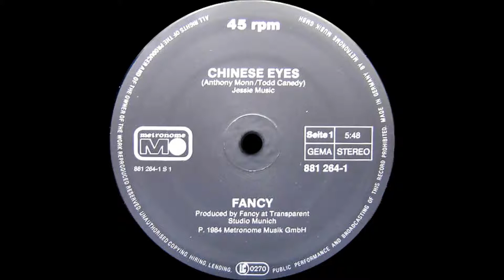FANCY - CHINESES EYES / BURN WITH IMPATIENCE 1984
A-1) FANCY - CHINESES EYES
B-1) FANCY BURN WITH IMPATIENCE
SELLO : METRONOME RECORDS
FORMATO : VINILO 12", 45RPM
PRODUCE : TESS 2 (FANCY)
PAIS : ALEMANIA
AÑO : 1984
GENERO : ELECTRONICO
ESTILO : EURO DISCO